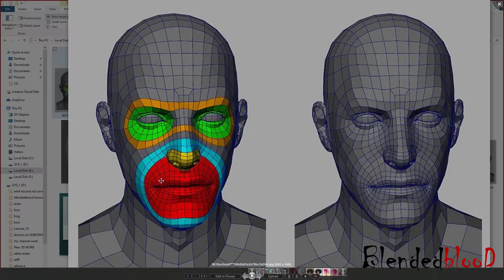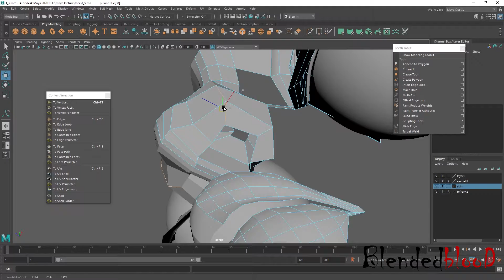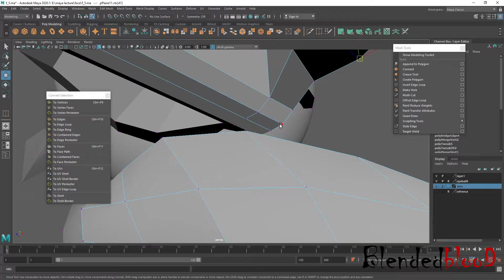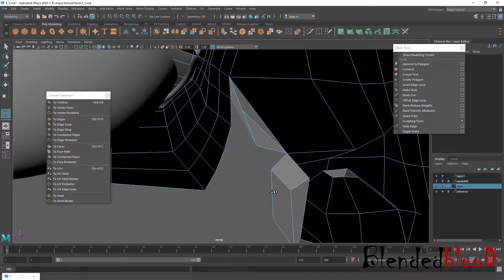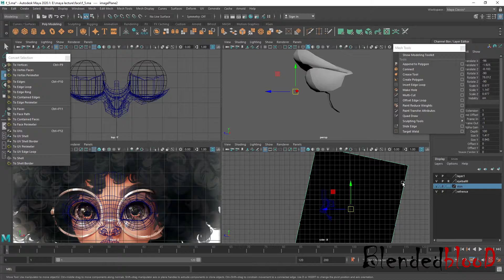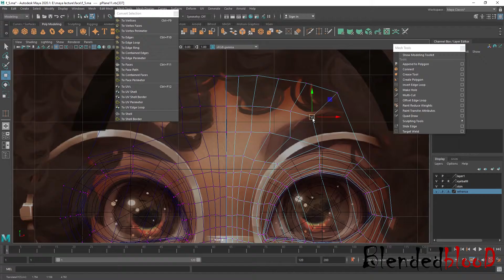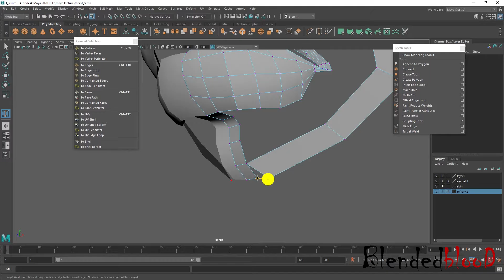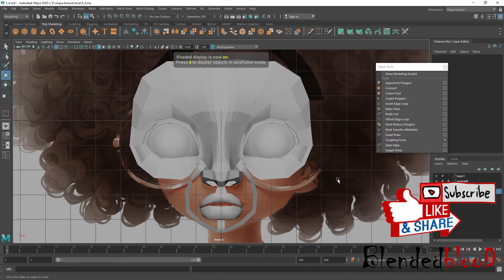Character Design in MAYA ( Part_3) Joining the Nose 👃 & Lips 👄 with face, in Hindi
Hello everyone ,
In this video we are going to Join nose and lips to the  face . first we will going to combine nose and lips.  In this video tutorial, we will talk about basic mesh flow.
We start off by breaking down the large pieces and then details. I want to you to share this tutorial to person who need this   please enjoy.